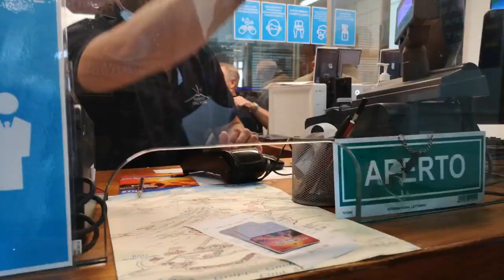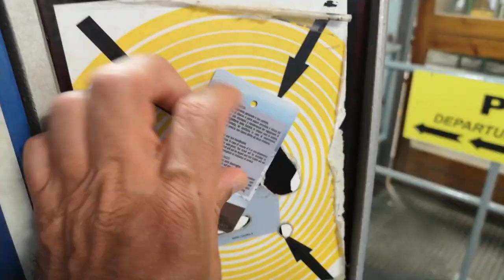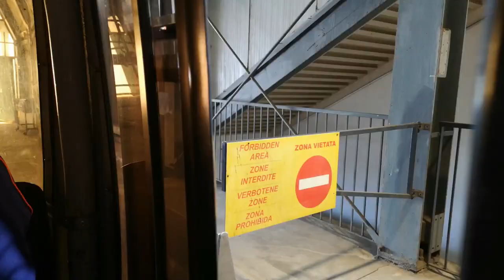EXCURSION ETNA SOMMET, 3343 m, CATANIA, SICILY ITALY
Mount Etna has become an almost obligatory tourist stop among the various historical and cultural attractions in Sicily. The mountain offers many different possibilities as there are numerous agencies that offer activities on the volcano: from tour operators with their all-inclusive packages to local agencies where you can book on time. It is also possible to visit Mount Etna independently, but the advantages of a guided excursion are very numerous.
Mount Etna is on of the highest volcano in Europe and on of the most active in the world. The volcano shaped the Sicilian history and landscape and still affects the island today. It is an UNESCO World Heritage site since 2013 and the smoking volcano craters
and the old and new lava flows are always an impressive experience for visitors.
Located near the east coast of the island of Sicily, Mount Etna (named a UNESCO World Heritage site in 2013) is 3,343 meters tall with a base circumference of about 150 kilometers.
The starting point to visit Mount Etna is Rifugio Sapienza
The best access point to Mount Etna is on the southern side, where Rifugio Sapienza is located. That’s also where the cable car station is located. Rifugio Sapienza is at around 1900 meters above sea level. There, you will find a series of souvenir shops, coffee shops and a couple of restaurants.
There are three ways to get to Rifugio Sapienza
By car
You can get to Rifugio Sapienza by car (the easiest option – you can rent it in Catania or at the airport). You can park the car for free at the large parking lot, but keep in mind there may be parking guards demanding a small fee (a euro or so) to look after your car.
By bus
Alternatively, you can get there by bus from Stazione Centrale in Catania. The only direct bus leaves at 8:15 am, so you really should book in advance (at least a day before) if this is what you are opting for. It takes about two hours to get to Rifugio Sapienza, as the bus stops in Nicolosi. This means you only get to Rifugio Sapienza at 10:15 or so – making public transportation not a viable option if you have a booked a tour that departs at 9:00 am, like most ones.
The bus back to Catania leaves at 4:30 pm – so you have plenty of time to explore Mount Etna on your own.
By guided tour
If you don’t have a car and don’t want to juggle public transportation, your best way of getting to Rifugio Sapienza and visit Mount Etna is on an organized tour departing from Catania. These are the best options:
Mount Etna excursion from Catania
Etna at sunset – half day tour from Catania
Etna in the morning – half day excursion from Catania
Visiting Mount Etna is not exactly cheap
The cheapest (and most difficult) way to visit Mount Etna is to walk all the way up via the path that follows the cable car.
A cable car ride costs €33 for the round trip. I know what you are thinking – this is a lot of money! But keep in mind that the maintenance costs for a cable car on the slopes of a volcano that erupts regularly are very high, and the maintenance is indeed ongoing.
A combined ticket that includes a cable car ride, a 4×4 ride to the Torre del Filosofo, and a guided tour around the calderas costs around €63.
Guided treks to the peak craters start from Rifugio Sapienza and cost around €85. The meeting time is normally 9:00 or 9:30 am. The excursion starts with the cable car ride to 2500 meters, and is then followed by a guided hike all the way to the peak craters and back.
Please remember it is not recommended to hike Mount Etna alone. Check out my post on why I don’t go hiking alone.
But you can visit Mount Etna independently to save a bit